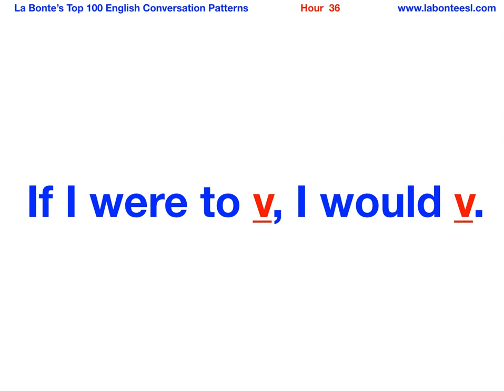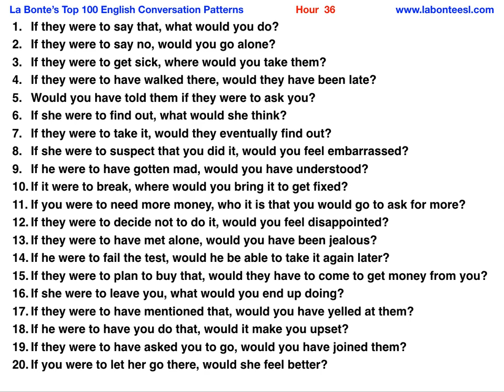If I were to v